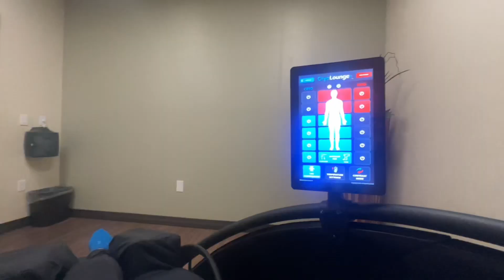Hang out with me for the day as a self employed girl with 2 businesses. Never a dull moment.